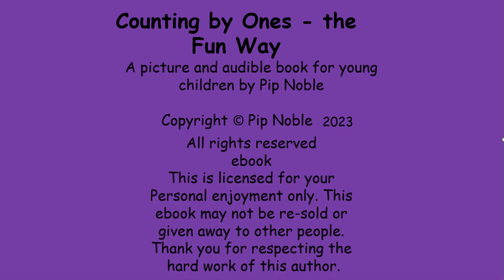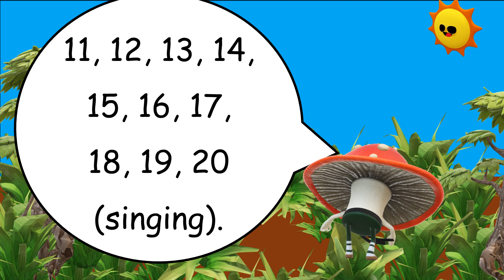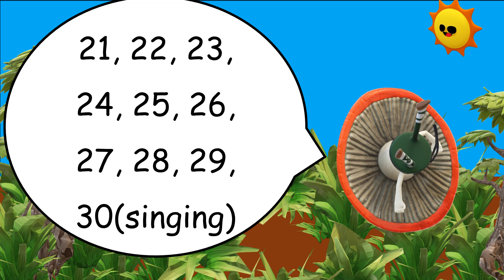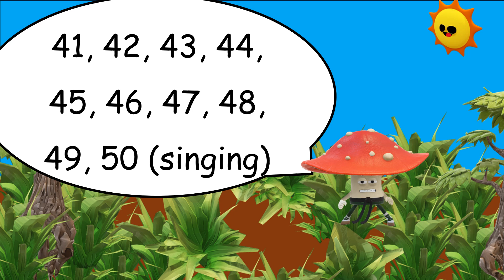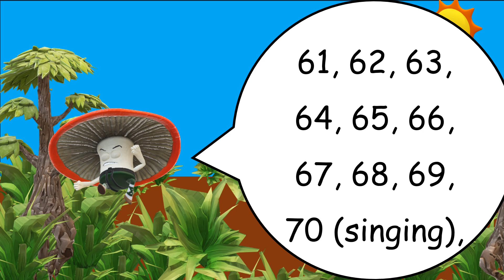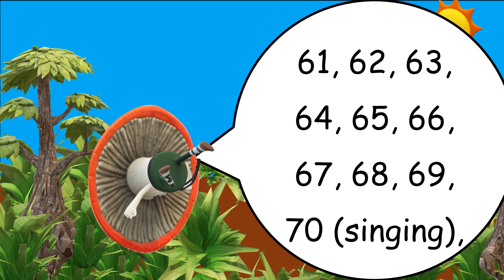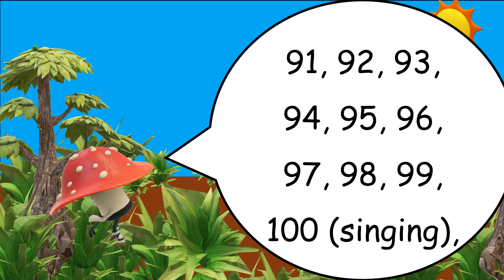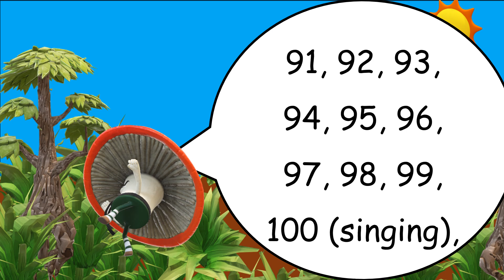Counting by Ones - the Fun Way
Child Care, Kindergarten and lower primary.
INTERACTIVE LEARNING
Counting one to one hundred.